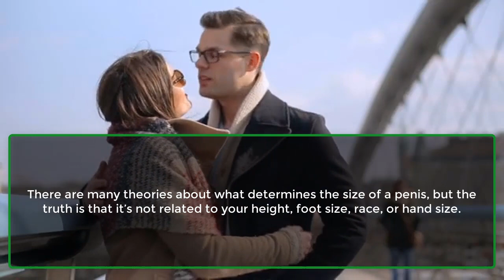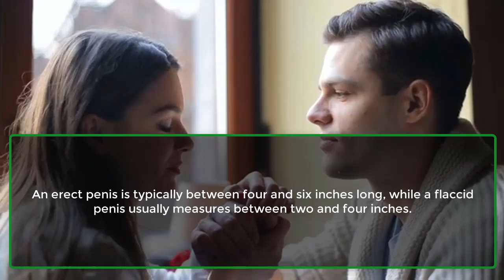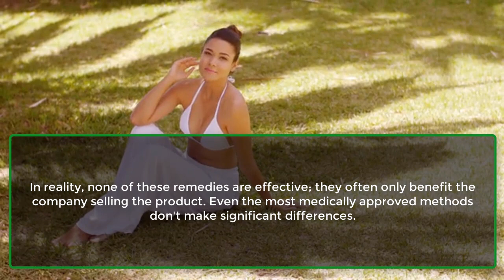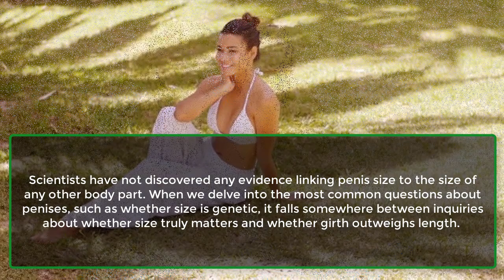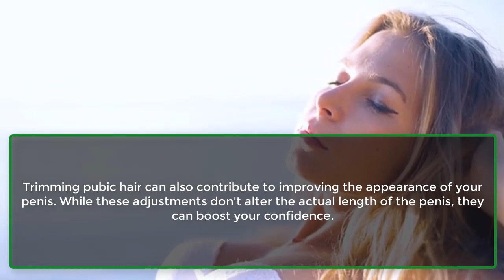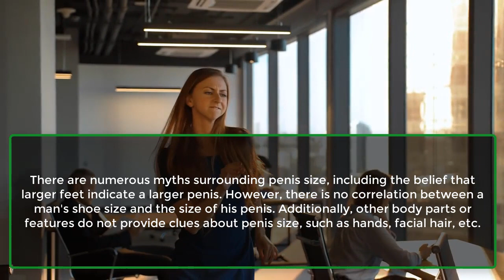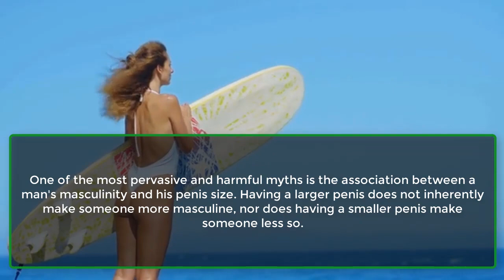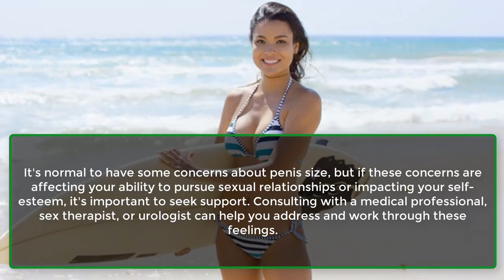What Is The Size Of An Average man | Psychological Facts About Men and Human Behavior | Super Facts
There are many theories about what determines the...